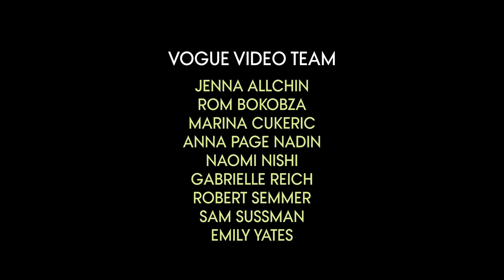大坂なおみの自宅＆24時間を公開！| 24 Hours With | VOGUE JAPAN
大阪なおみが「24 Hours With」（セレブの24時間）に登場。朝のトレーニングからお決まりの朝食、午後のトリートメントセッションやリーバイスの撮影まで、テニスプレイヤーの忙しい1日に密着。（2021/1/15公開）